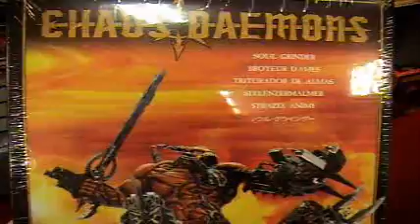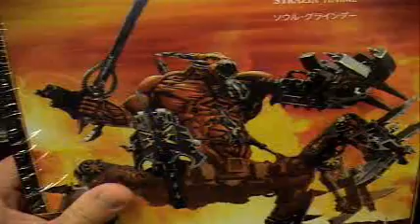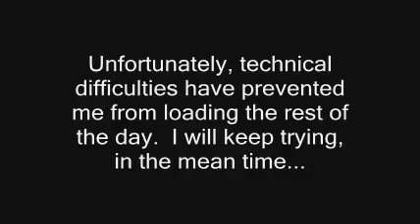Warhammer 40,000 Fifth Edition Release 40K 5ed.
This is a video shot on July 12, 2008 at the Stony Point Gamesworkshop.